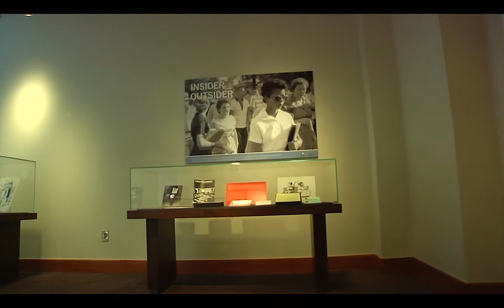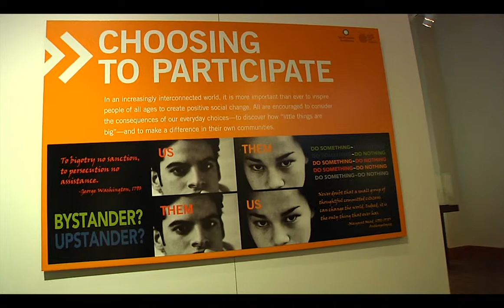Sarah Hughes on curating the Choosing To Participate exhibit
This video is from Choosing To Participate exhibit at the Richard B. Russell Library for Political Research and Studies, University of Georgia Libraries.